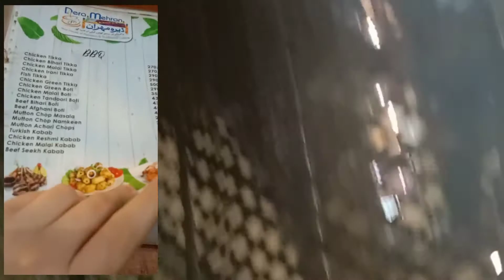Mehran Dar restaurant at national highway Dinner with family